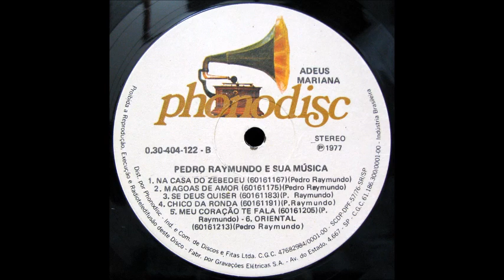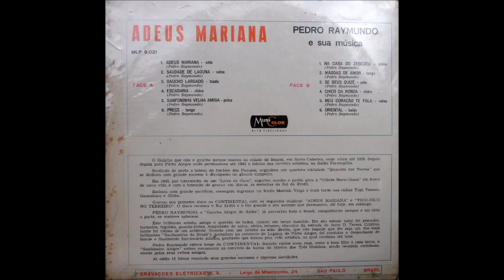Pedro Raimundo;05 Sanfoninha Velha 1977